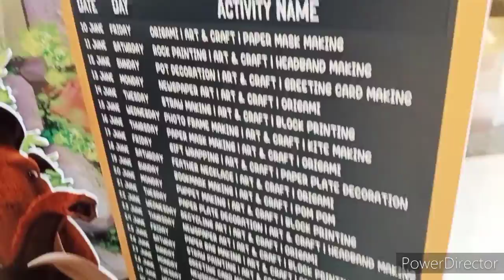Chalo ghum ke aaye hum(The Lost world 🌎)& mela at dwarka sec10🎡🎪🎠vegasmall